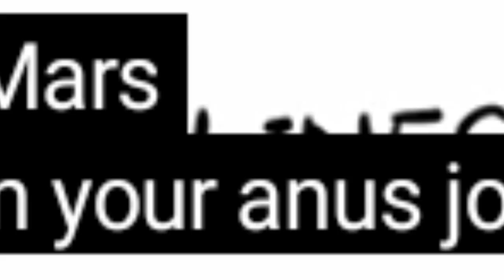HELP ME @hiplayz @YerdedPaige THE CAPTIONS GOT ME WHEEZING